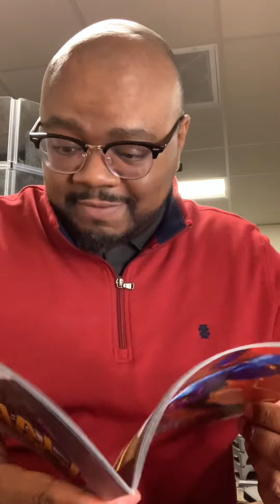360 Days of Comics - 1 - Aceblade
I don’t even know how to do this yet. Just wanted to make sure I posted today to get started.